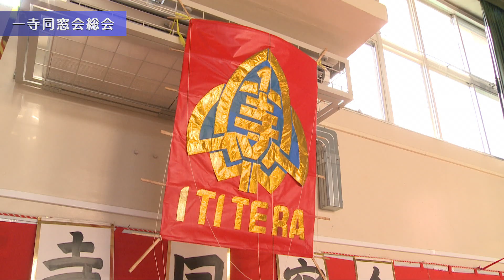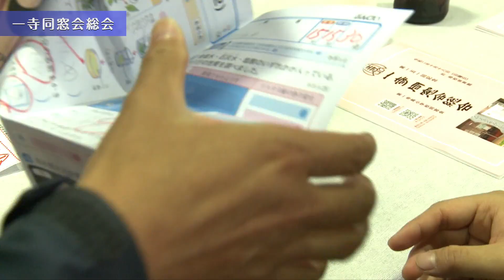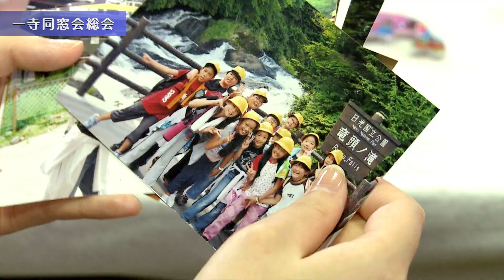【すみだまちかど放送局】一寺同窓会総会 #4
こちらの動画は、墨田区内のホットな話題をニュース形式で紹介します！

下町風情が色濃く残る東向島で、一風変わった「同窓会」が行われています。
今回で、「１５１回目」の同窓会が行われたのは、第一寺島小学校。この小学校は、2019年に創立140周年を迎えた歴史ある学校です。
地域、学校、卒業生で作る同窓会、どんな内容なのでしょうか(^^)v